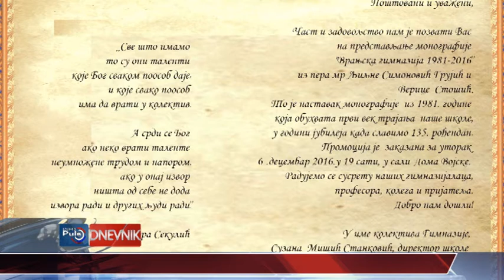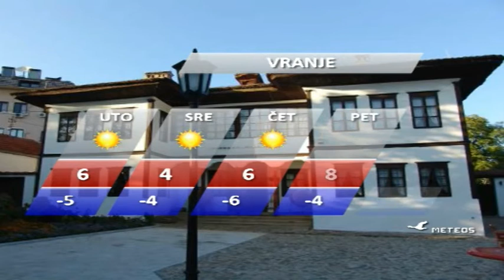DNEVNIK 05 12 2016